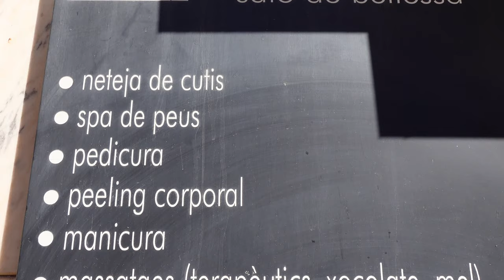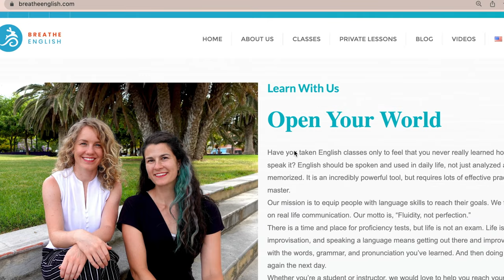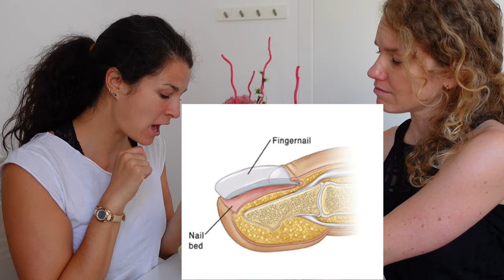Going to the Nail Salon in English | How to get a manicure in English [Real life English Lesson]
Want to practice English with us?

Most of us have at least one bad habit, right? Well for Erica, it's biting her nails! In order to kick this habit, Sam takes her to a nail salon to get her nails done, and in the process they learn how to get a manicure. But of course, with these two something always turns out a little...funny! Watch until the end to see how Erica's nails turned out, you won't want to miss it.

Key vocabulary:
nail-biter
get a manicure
get a pedicure
acrylic/fake nails
nail salon
get my nails done
file
trim
clip
cuticles
nail beds
nail plates
French tip
aesthetics
worth a shot
to kick a habit